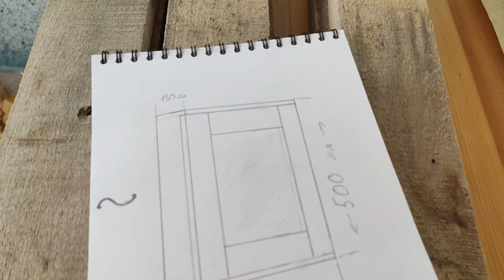Making a display cabinet with a glass door (hand tools only)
Making small cabinet out of pallet.
In this video i am recycling old wood pallets to make a display wall cabinet with a glass door and a drawer.